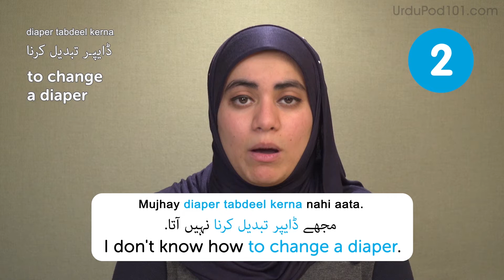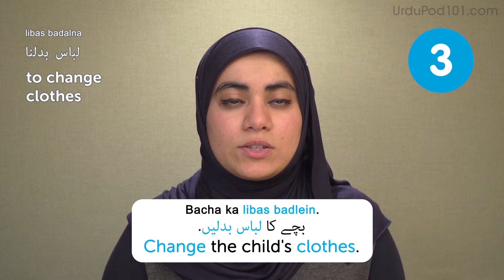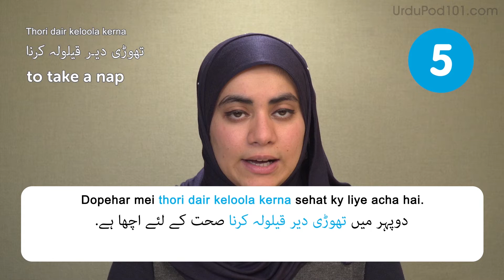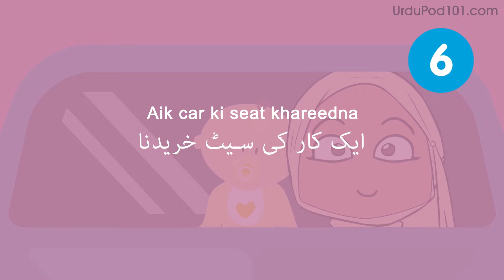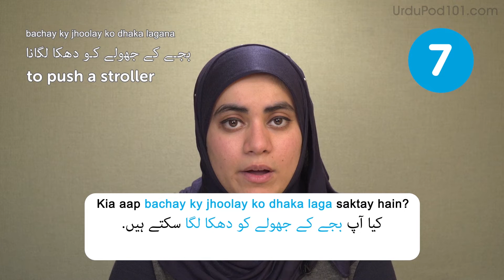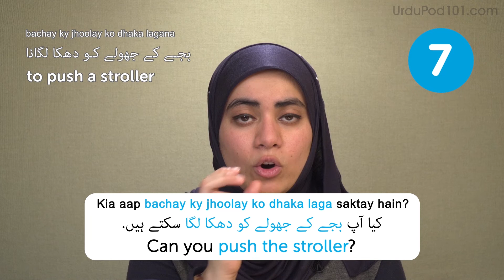Top 10 Phrases to Know When Having a Baby in Urdu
Save 20% on FULL Access to UrduPod101 with your YOUTUBE coupon for All subscriptions